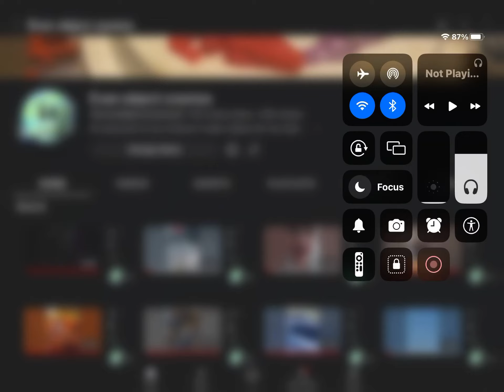Good bye YouTube